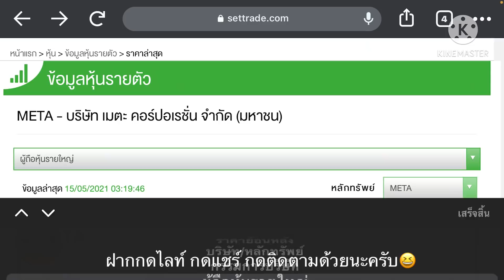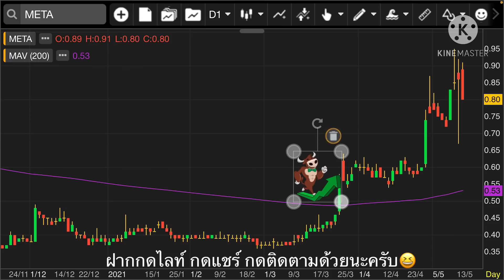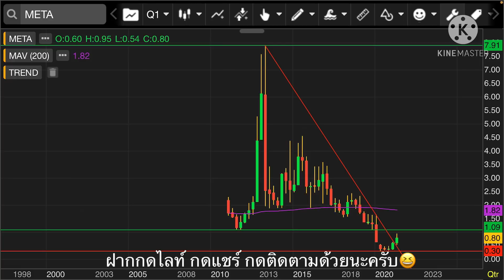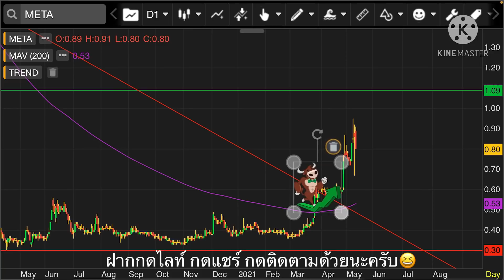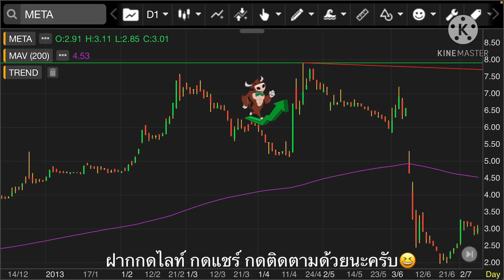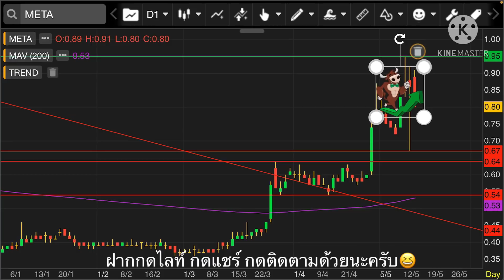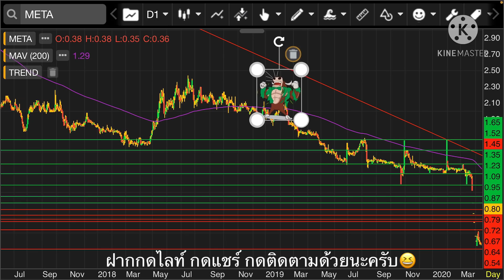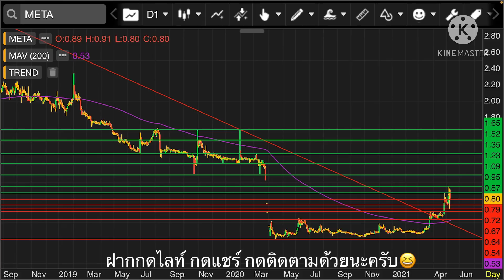EP.482 แผนเทรด META (FC ช่องขอมา จัดให้)